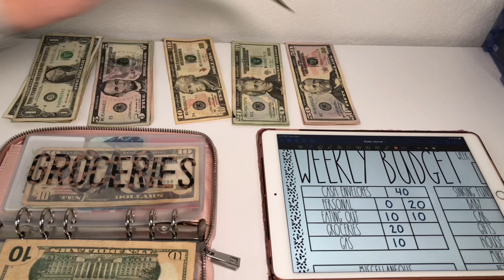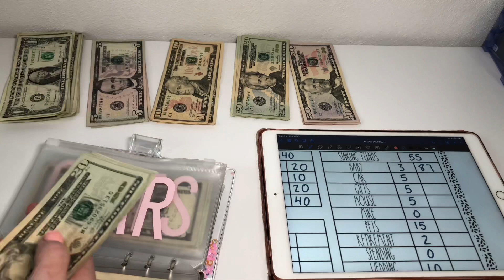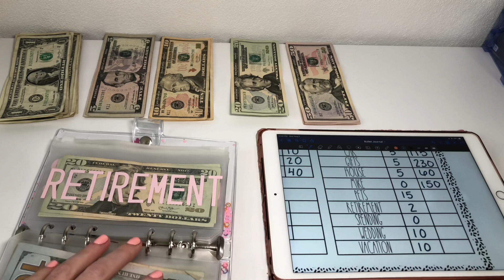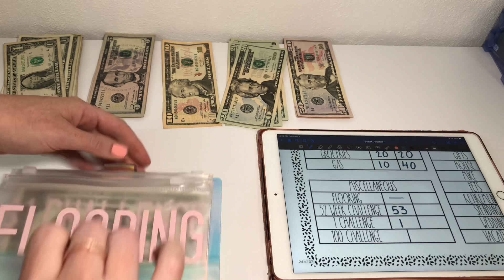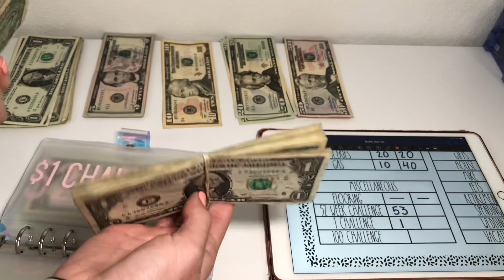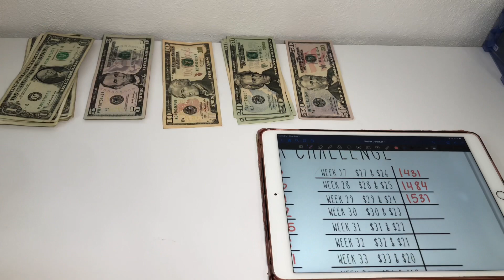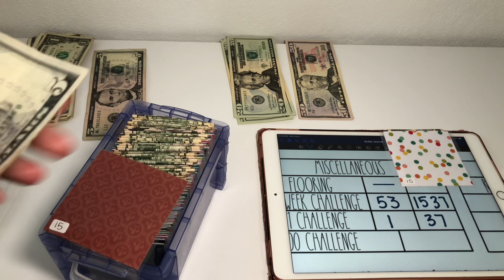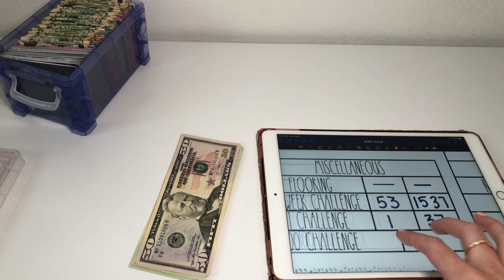first august cash envelope & sinking fund stuffing (waitress income)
My Links!!
ETSY SHOP
HELLO FRESH (get $100 off!!) -

Disregard Keywords: cash envelope system, cash envelope, cash envelope stuffing, cash stuffing, paycheck, dave ramsey inspired, budget with me, budget with amanda, sinking funds, sinking fund system, part time income, full time income, savings, financial goals, financial, pinkxbudgetz, theplanningdancer, romina vasquez, how to start cash envelopes, budgetwithtrisha, mel budgets, inconsistent cash stuffing, inconsistent income, 21 year old budget, freelance income, freelance budget, cash envelope stuffing, cash envelopes, first cash envelope stuffing, waitress income, waitress budget, 2021 budget, 2021 cash envelope stuffing, budget with amanda, Tara budgets, the planning dancer, envelope system, Dave Ramsey, debt free community, savings, sinking funds, bills, money, college budget, young budgeter, small business income, Etsy paycheck, Etsy income, savings challenge stuffing, stuffing tips, waitress income cash stuffing, tip income, cash stuffing tips, server income,